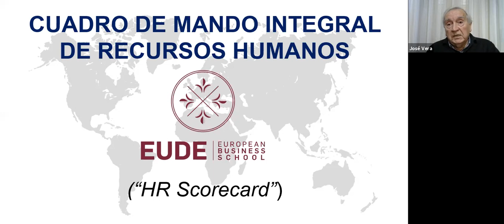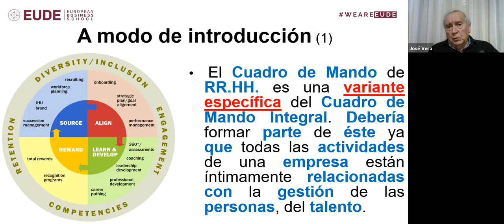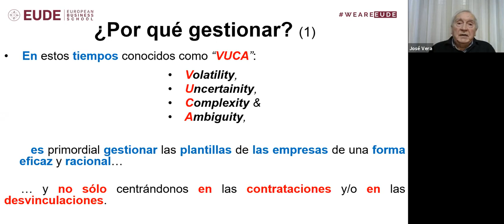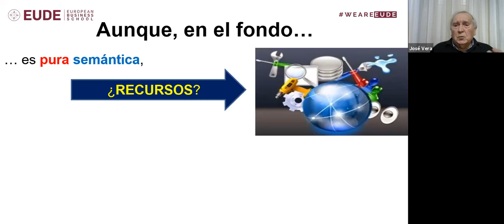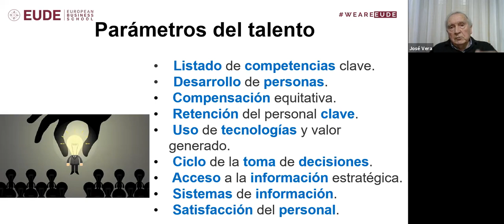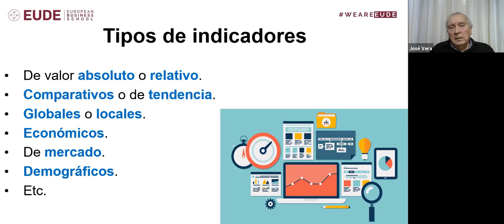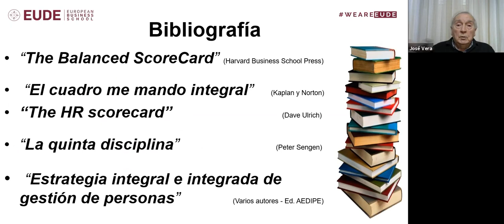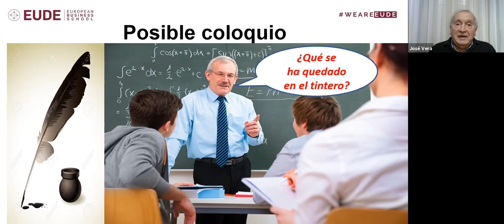Webinar | El Cuadro de Mando Integral(I): Generalidades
Este 29 de abril hemos celebrado el Webinar: "El Cuadro de Mando Integral(I): Generalidades" junto al profesional José Vera Brusca, Coach y Docente especializado en Recursos Humanos. Una sesión donde conocimos una primera descripción sobre lo que es el Cuadro de Mando Integral y sus aplicaciones.